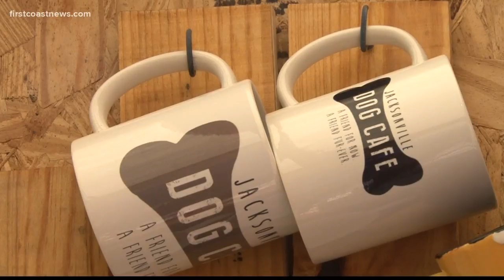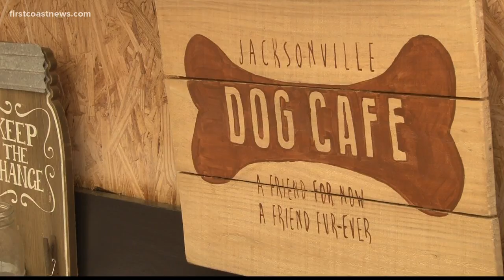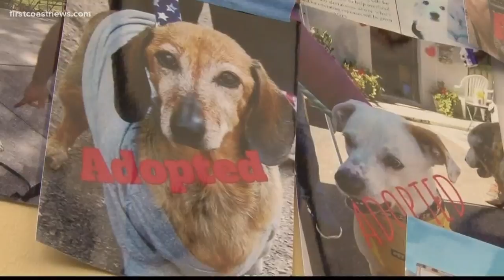Jacksonville teen raises $9,500 for pet rescues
Jacob Davis met a therapy dog while in the hospital. When he got better he wanted to give back.